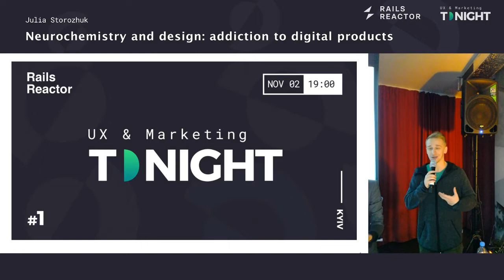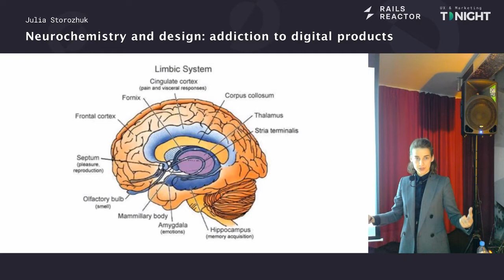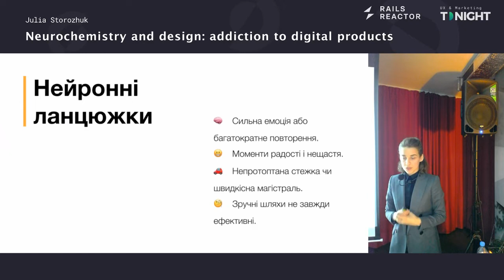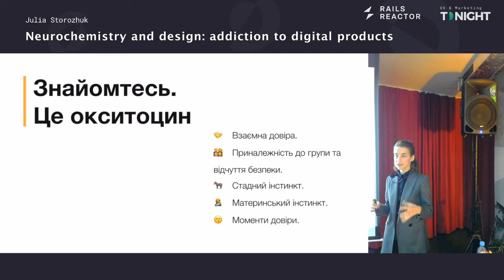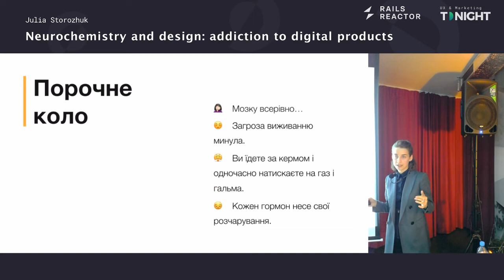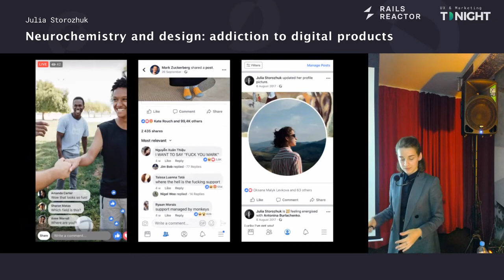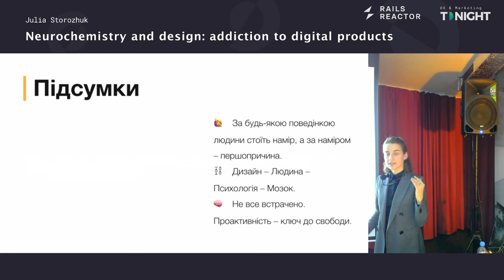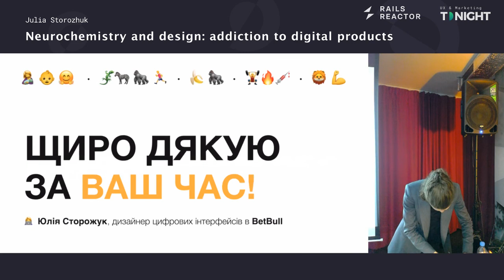(Ukr) Neurochemistry and design by Julia Storozhuk @ UX&Marketing Tonight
Julia Storozhuk - Neurochemistry and design: addiction to digital products
Design, psychology, and brain are interlaced. That’s why product designers should discover the neurochemical patterns of user behavior. Julia will shed a light on such topics as:
- Evolution of the Brain
- Happiness hormones and their effects
- Shaping habits
- Neurochemistry and addiction to digital products
- A reason for the success or failure of products